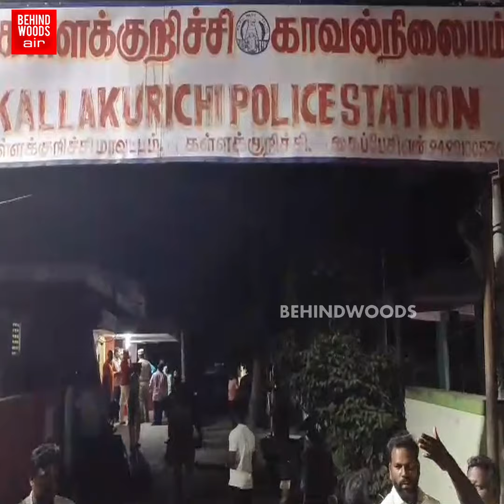'நான் அப்படி தான் ஓட்டுவேன்..' ஆட்டோ டிரைவர்களை கதற விட்ட லேடி டிரைவர்! Twist கொடுத்த 2 நிமிட Video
'நான் அப்படி தான் ஓட்டுவேன்..' ஆட்டோ டிரைவர்களை கதற வைத்த லேடி டிரைவர்! Twist கொடுத்த 2 நிமிட Video